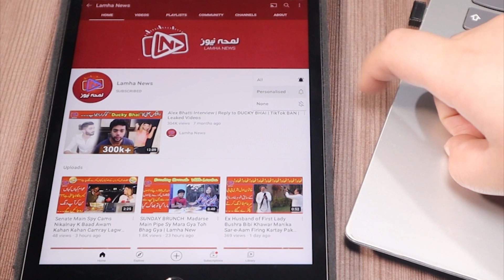Imran Khan Government in Pakistan | Real Public Survey | Lamha News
In this Imran Khan Government in Pakistan video, Lamha News brought Real Public Survey on  present government and its claim to be more popular then ever ...

Contents of this video:
00:00 Precap / Imran Khan Government in Pakistan
00:15 Intro / Imran Khan Government in Pakistan
03:00 Conclusion / Imran Khan Government in Pakistan